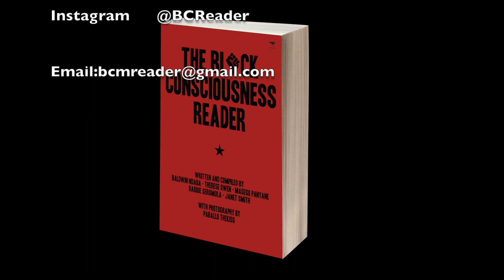Steve Biko's Friend Bokwe Mafuna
The fact is that the role, relevance and contribution of the Black Consciousness philosophy is more warranted now than ever. See, Black Consciousness does not die. It remains vibrant even when it is apparently dormant. Its approach and method are always readily available to be used by the oppressed when the need arises to confront particular and universal challenges posed by institutionalised racism and violence. - Ishmael Mkhabela, chairperson of the Steve Biko Foundation